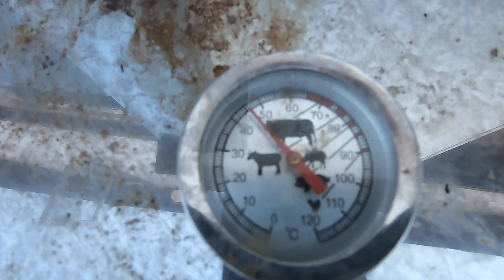Szynka, Udka kurczaka - Świąteczne wędzenie Ogrodnika :)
Kochani przepis na tę łopatkę wędzoną znajdziecie u Robsona z kanału - Ogrodnik news tv :P
a my to znaczy ON ten mięsożerca z filmu pięknie go naśladuje - dzięki Robson :)
Jeszcze raz Wesołych Świąt !!